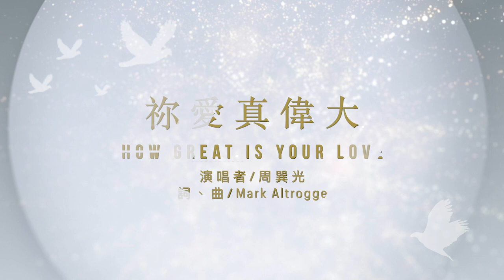大衛帳幕的榮耀【祢愛真偉大 / How Great Is Your Love】Official Lyric Video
祢愛真偉大 / How Great Is Your Love
詞曲：Mark Altrogge
演唱：周巽光

Verse1
眼未曾見 耳也未曾聽
人心未曾想到的
就是祢命定 榮耀的心意
為祢所愛的人預備
祢拯救我 使我單單屬祢
在祢裡面得著一切

Verse2
公義審判中 祢慈愛顯明
救恩的喜樂充滿我
無窮的智慧 無限的豐盛
和跟隨祢奇妙的帶領
祢是我至寶 生命的福份
我仰望祢榮耀君王

Chorus
祢愛真偉大 長闊又高深
祢愛何等奇妙甘甜
豐盛的恩典 信實不改變
祢愛真偉大 我主

製作人Producer/ 劉淑莉
配唱製作人Vocal Producer/ 曹之懿
編曲Arrange/ 約書亞樂團
電吉他 E.Guitar / 孫立衡
木吉他 A.Guitar / 陳冠民
鋼琴&電子琴 Piano & Keyboard & Midi Program / 郭逸凡
鼓 Drums/ 黃金龍
貝斯 Bass / 楊繼武
和聲編寫 Background Vocal Arrange / 郭逸凡
和音 Choir/ 許書政、古智中、趙治德、孫立衡、葉慕露、郭逸凡、陳薇茜
奉獻 Asia for JESUS/ 約書亞樂團事工

這裡可以找到我們！